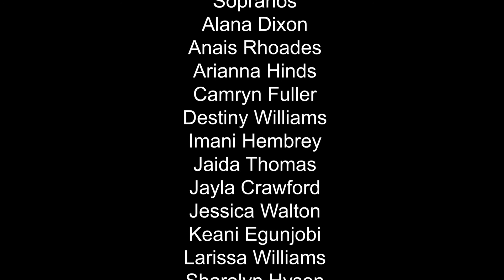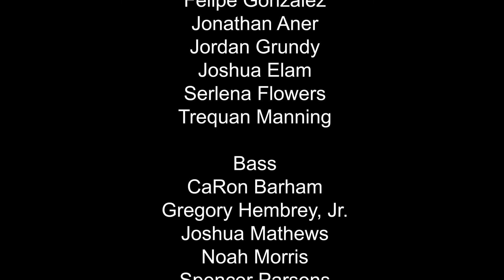More Like You - Royzell L. DIllard, Composer The Hampton University Virtual Ensemble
Omar J. Dickenson, Director of University Choirs
Honoring the legacy of Professor Royzell L. Dillard featuring Courtney Mompoint, Larry Kelley, Teeshawn Jones, and Rylan Harris